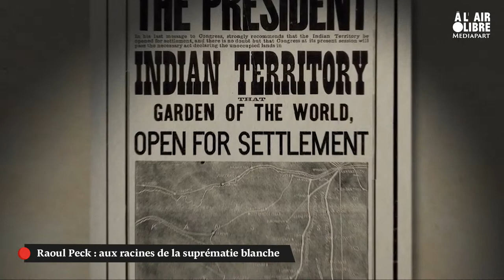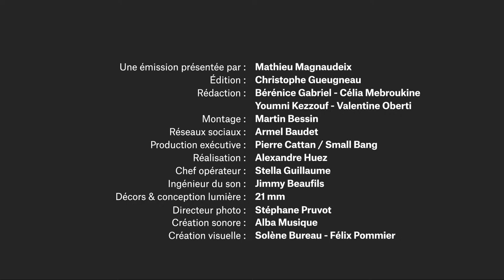À l'air libre (195) Raoul Peck, invité exceptionnel d'« À l'air libre »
Au programme :

Nominé aux Oscars et César du meilleur documentaire, en 2018, pour « I am not your negro », le cinéaste Raoul Peck a largement œuvré à ce que le monde redécouvre l'œuvre de l’écrivain noir américain James Baldwin. Il vient présenter sa série documentaire, « Exterminez toutes ces brutes »,  une somme en quatre parties qu’on peut voir sur le site arte.tv jusqu’au 31 mai.